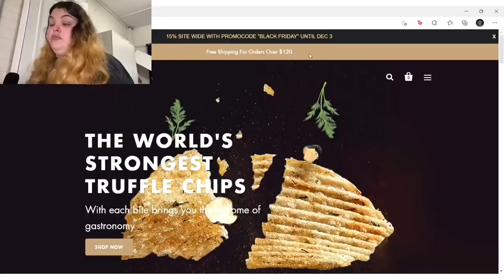Aroma Truffle - PP challenge pt.3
Welcome back to another paddle pop challenge!

To support me please check out the link below and don’t forget to get some merch and support my spiders! 🤍